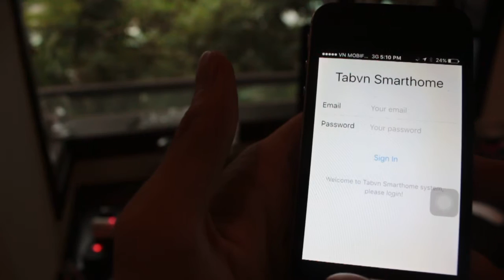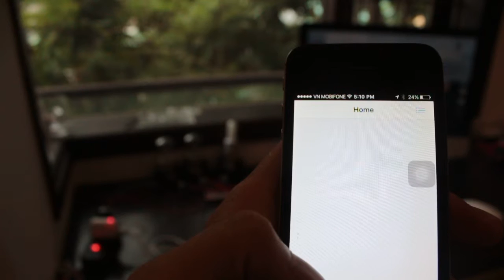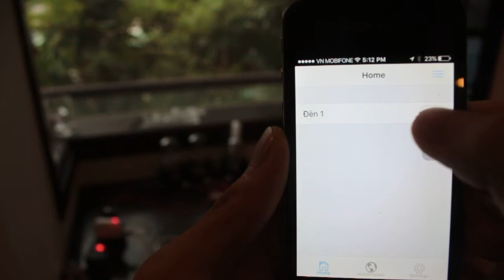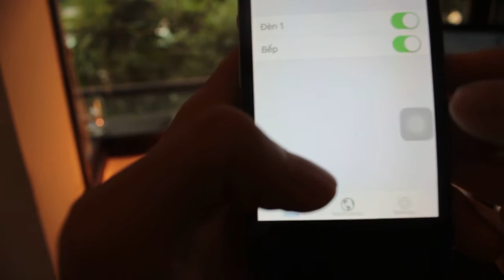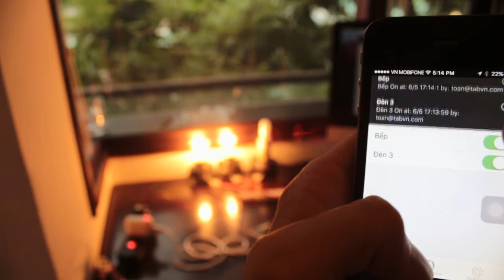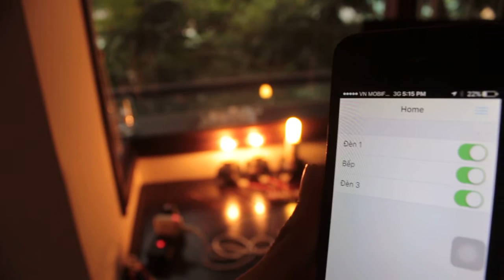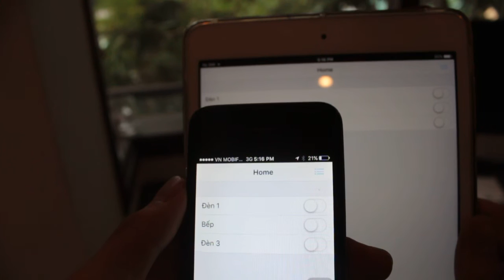Lighting Control via Internet (Wifi, 2G,3G,4G)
Control your lighting anywhere via Internet. + Supports 23 outlets. That meaning just only one hub you can control all lights at your home with best price.